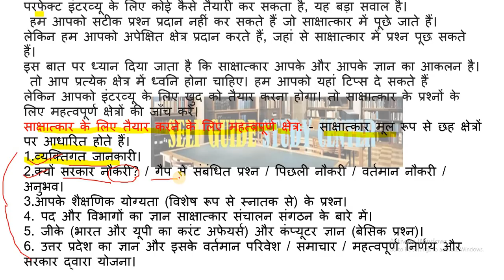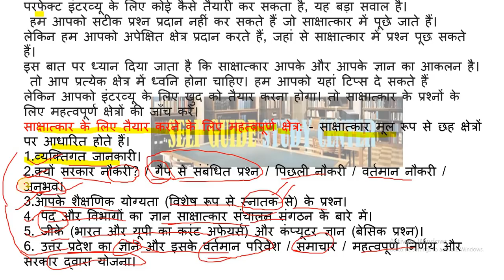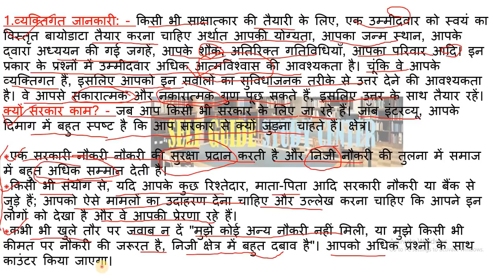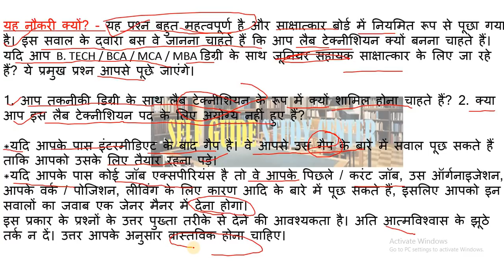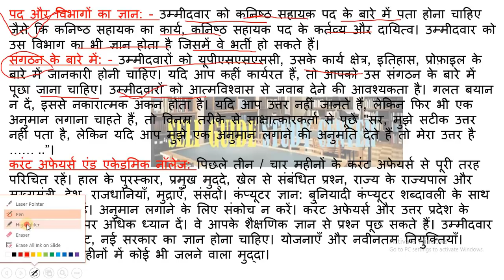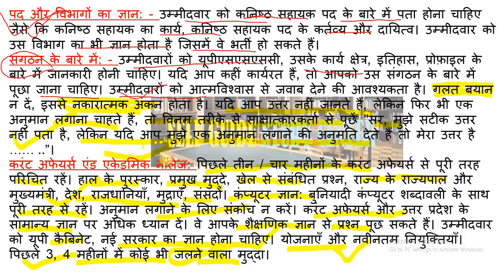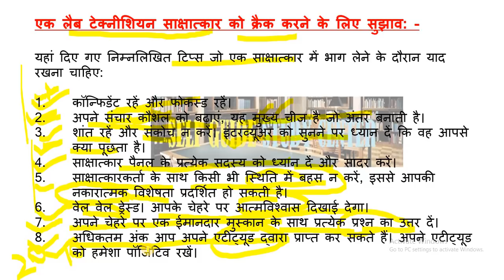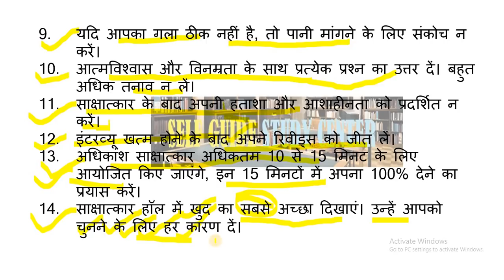UPSSSC LAB TECHNICIAN INTERVIEW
लैब टेक्नीशियन इन्टरव्यू की तैयारी कैसे करें?
लैब टेक्नीशियन इन्टरव्यू को कैसे क्रैक करें?
इन सभी बातों को ध्यान में रख कर ये वीडियो बनाया गया है पूरा वीडियो जरूर देखें।